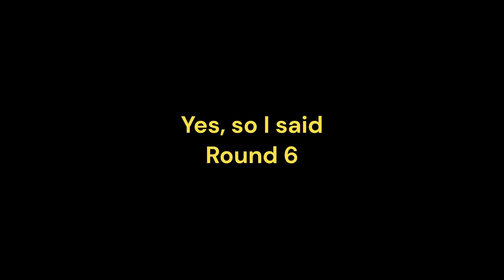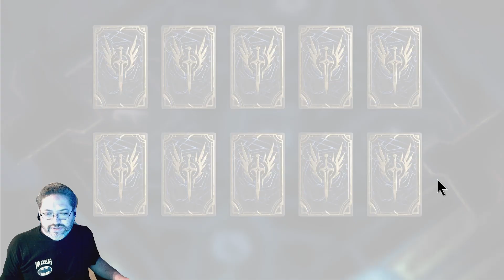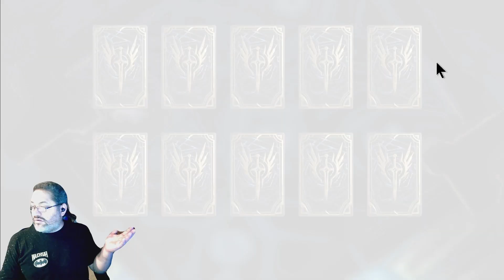I am driving myself nuts going for Vierna! | Summons | Watcher of Realms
Did we get the most powerful mage in the game? You'll have to watch to find out.

What did you get this weekend in the 2x or the 10x for Vierna/Silas?